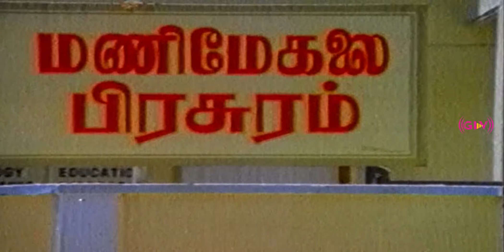ஏதோப்பாட்டு பாடல் | yetho pattu Song | Sudhakar ,M.R. Radhika | Kizhakke Pogum Rail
Starring : Sudhakar ,M. R. Radhika
Song :  yetho pattu